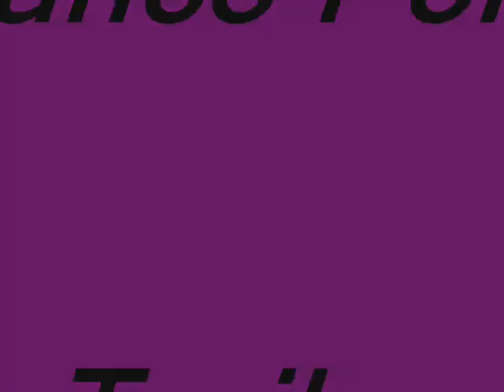Dance Point Trailer